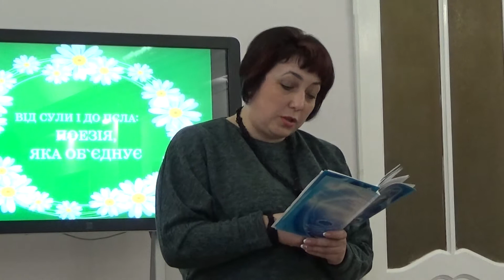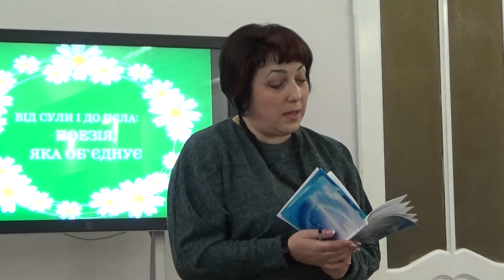Юлія Данко "Осінній день..." - читає автор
Юлія Данко "Осінній день..." - читає автор на творчій зустрічі поетів Недригайлівщини та Недригайлівського земляцтва у м. Суми "Від Сули до Псла: поезія яка об'єднує" 9 грудня 2017 року.